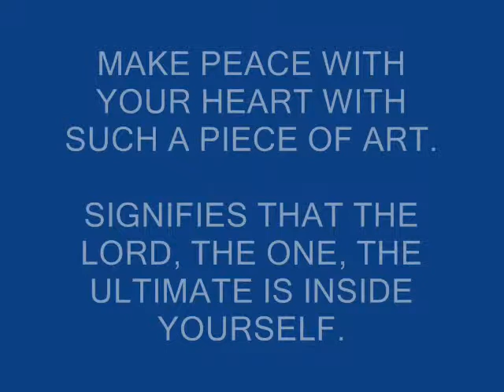Art is in You & Lord Ganesh is in your Art...calligraphy ambigrams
A common name , uncommon name, known name or unknown name. He is in all...he is respect...he is devotion...he is Art. Art is in you.